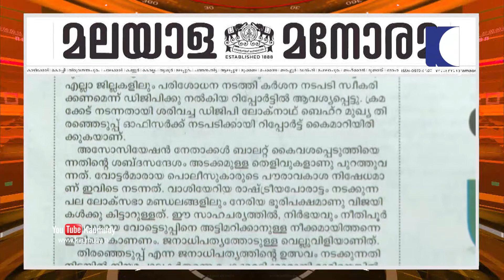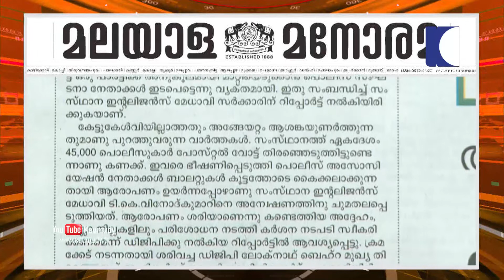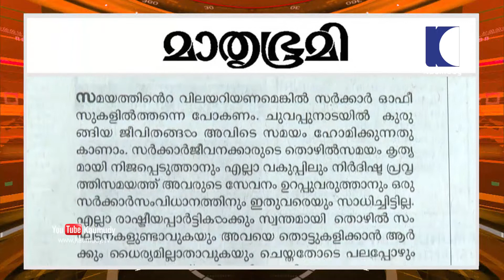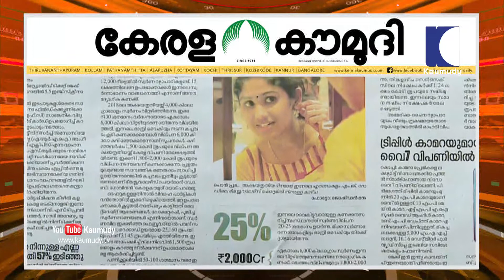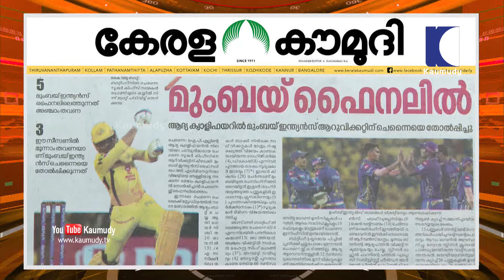ഈ മാറ്റം സമൂഹവും തിരിച്ചറിയണം | Keralakaumudi Editorial | NewsTrack 02